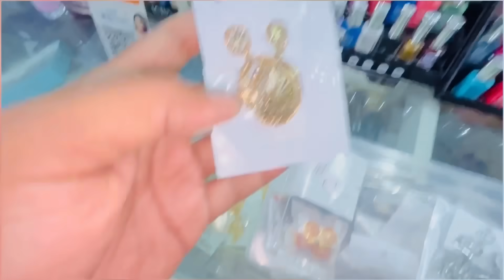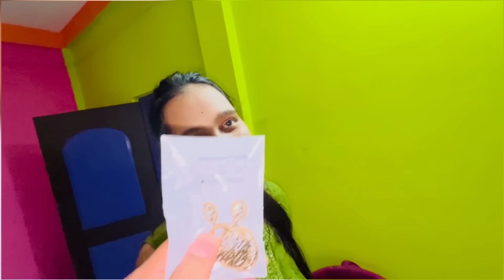I gave Vebli a Gift🤣😂ভেবলিক Gift দিলো 😂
hit likes.